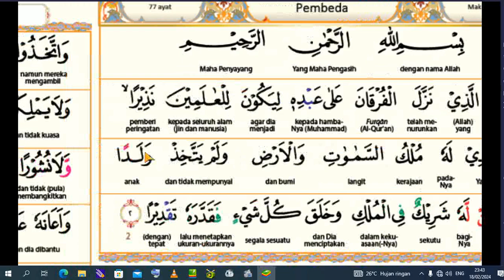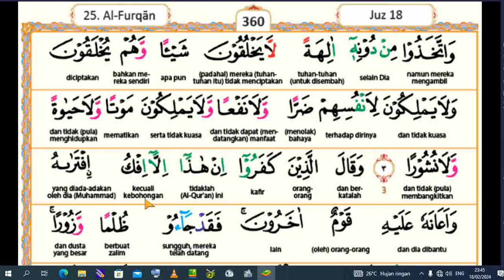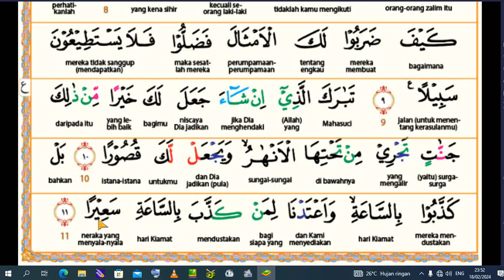01. Surat Al Furqaan (25) Ayat 1-11 ۞ Terjemah Indonesia Perkata ۞ part 1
بسم الله الرحمن الرحيم اللهم صل علی سيدنا محمد وعلی ال سيدنا محمد

01. Surat Al Furqaan (25) Ayat 1-11 ۞ Terjemah Indonesia Perkata ۞ part 1

Daftar Putar Full Surat Al Furqaan Terjemah Perkata Indonesia

۞ Surat Al An Nuur Terjemah Perkata Indonesia